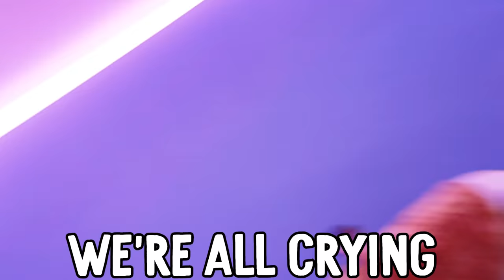BIGGY'S SONG FOR MAMA AT CHRISTMAS | The Norris Nuts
New here? Watch our best videos below...